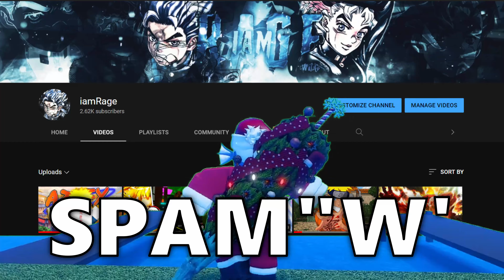(GPO) Going From Noob To Santa Claus in Grand Piece Online…